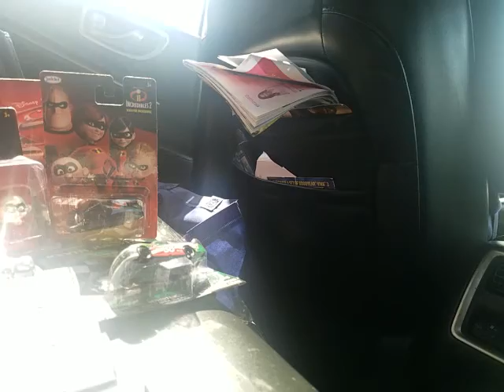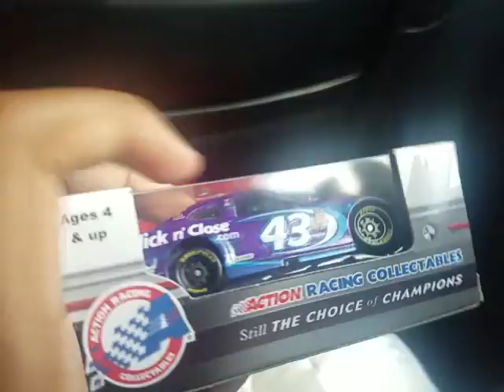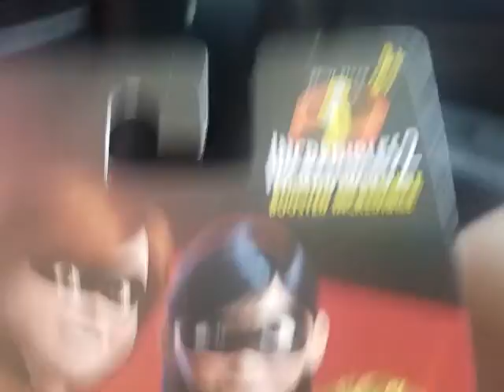Virginia haul Incredbles 2 , NASCAR, and Cars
Sorry for the long break i was on hoilday! In this video we look at Nascar diecast, Incredibles 2 mechandise, and Cars diecast! sorry for the quality of the video the sun wanted a shoutout. God bless you!